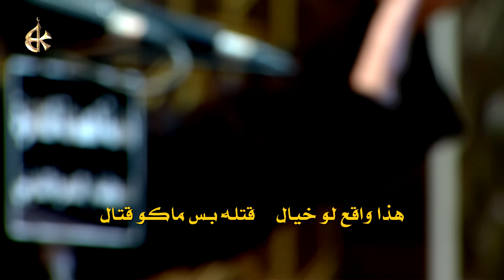سلامات | الرادود باسم الكربلائي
ليلة ٢٦ شهر صفر 1440 هـ
قصيدة:  سلامات
أداء: الحاج باسم الكربلائي
كلمات: الشاعر السيد عبدالخالق المحنه
المكان: هيئة الصديقة الطاهرة - الديوانية